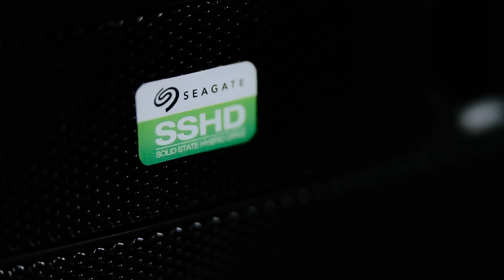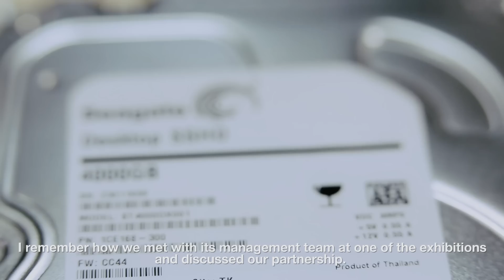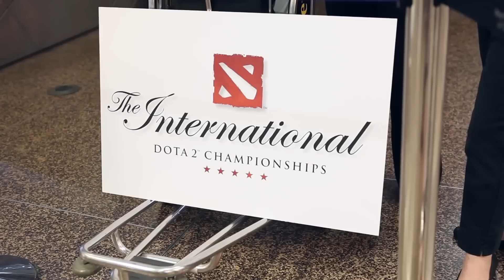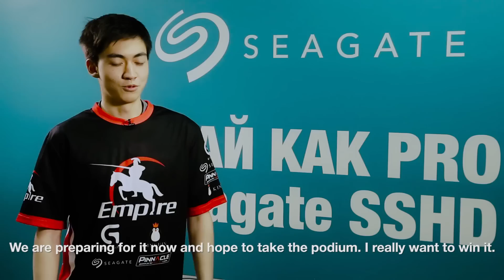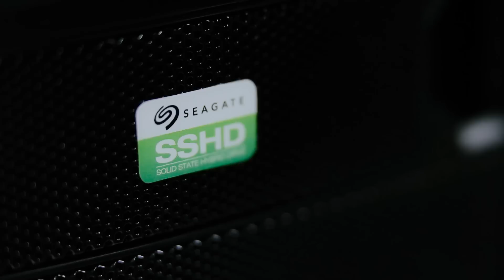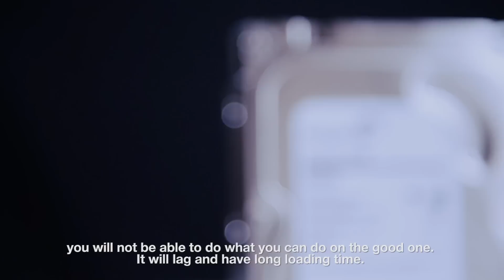(Documentary Eng) Team Empire on The International 2015 with Seagate SSHD @ Empire Seagate Bootcamp